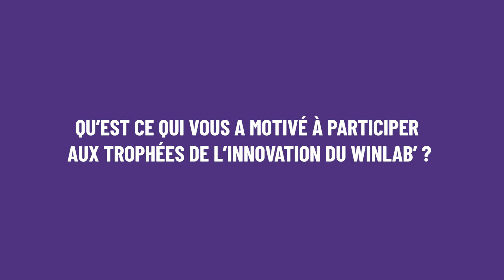3 questions au lauréat CFA de Demain des Trophées de l'innovation du WinLab' 2022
« Artisans & Artistes, le CFA fait son bouillon de culture » a réuni une équipe composée d’Émilie Hébrard, formatrice à BTP CFA du Gard, Nathan RANC, Enzo SOULIER et Romain MARTIN, apprentis en seconde année de CAP Monteur en installations sanitaires et Charfène ATTOUMANE, apprenti en seconde année de CAP Électricien(ne).